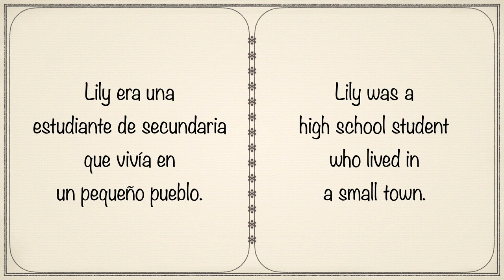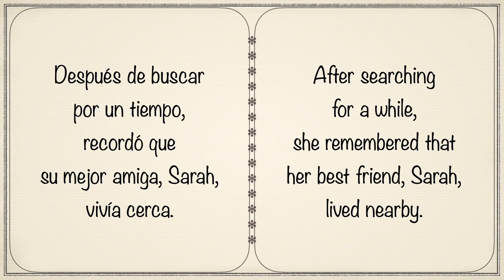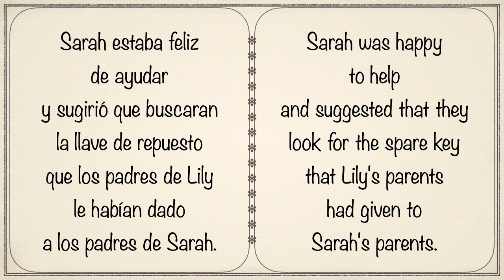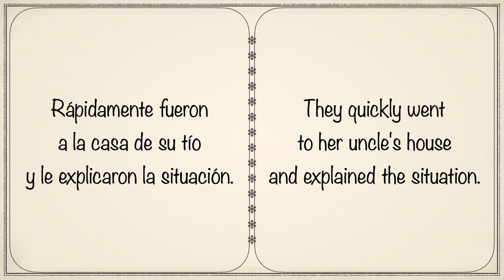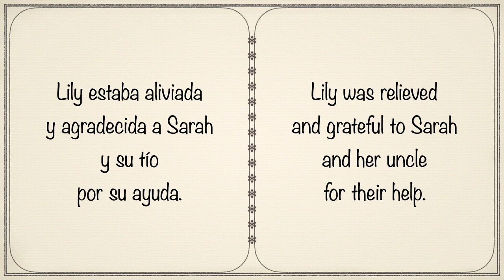Short Spanish Story: La Llave Perdida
Learn Spanish with this short story about a young girl who loses her house key.

You'll learn vocabulary in Spanish that can be used daily.